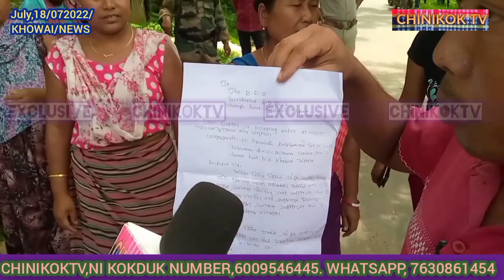CHAMPAHAUR CHOMONI AMCHAINI LUKUROK TWI KURWI NI BAGWI LAMAKASULAI KHA